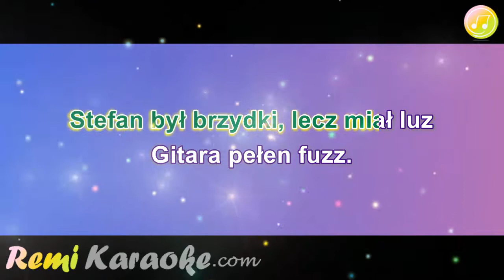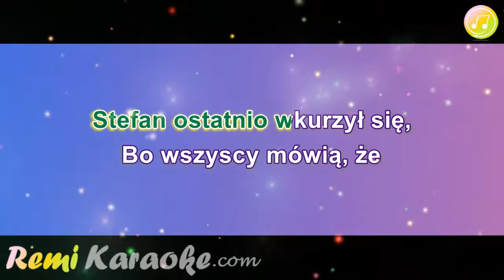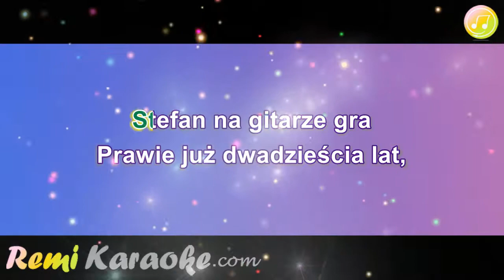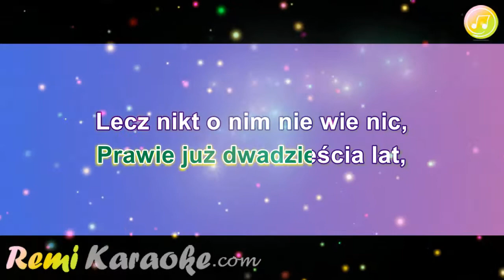Manchester - Wszyscy wolą Britney Spears (karaoke - RemiKaraoke.com)